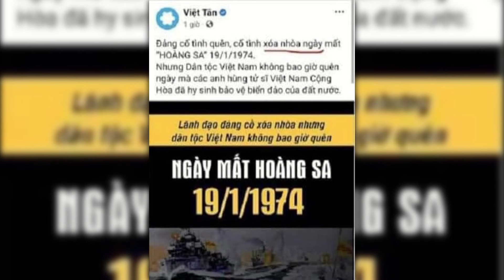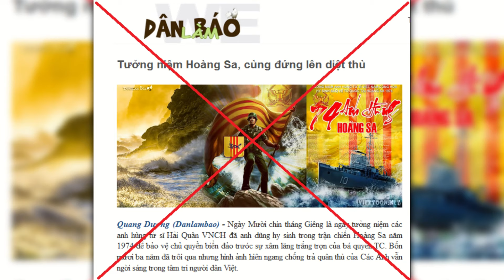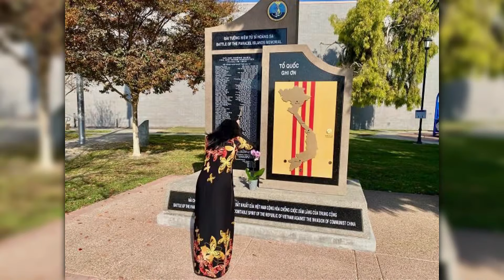CDBHB3613. Chúng nó “khơi ra” thì cũng xin nhắc lại một chút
Chúng nó “khơi ra” thì cũng xin nhắc lại một chút
Nguyễn Ran